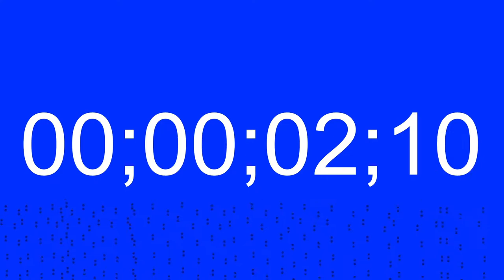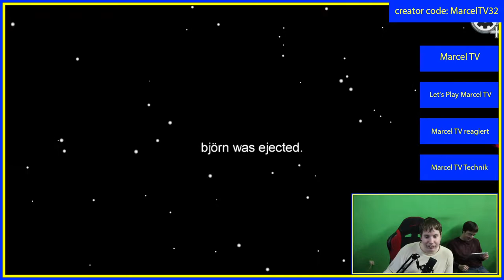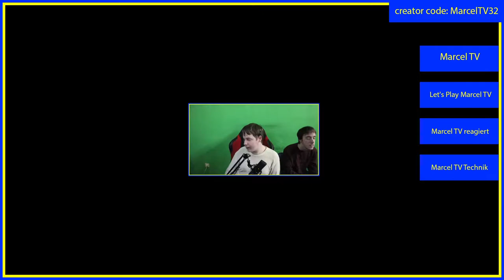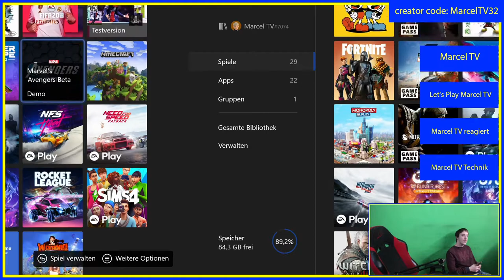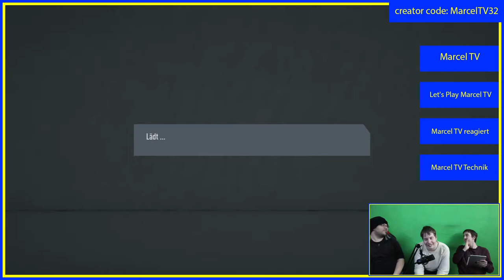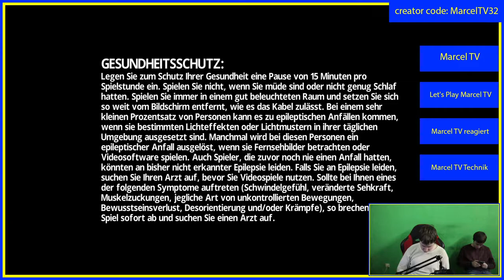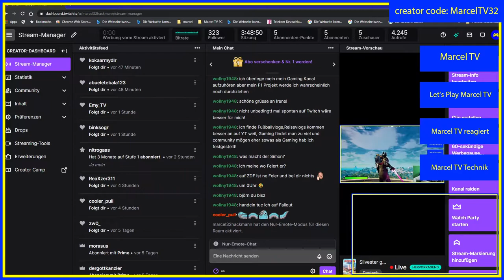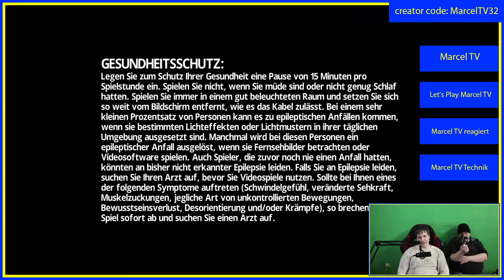Let's Play Silvester games 2020 min Marcel TV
alle Instagram Kanäle die mitgespielt haben

Koblenzer Schängel Blog
(Koblenzer Schängel Blog Videos, Fotos und Berichte aus Koblenz)

Kauft ihr über diese Links bekommen wir eine kleine Provision, der Kaufpreis für euch erhört sich dadurch aber nicht! Danke für eure Unterstützung.